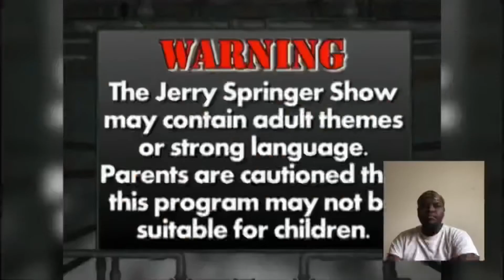“WELL...BACK FOR MORE STUPIDNESS” TRANS GIRLFRIEND TRICKED BLIND BOYFRIEND (REACTION) 🏳️‍🌈😱